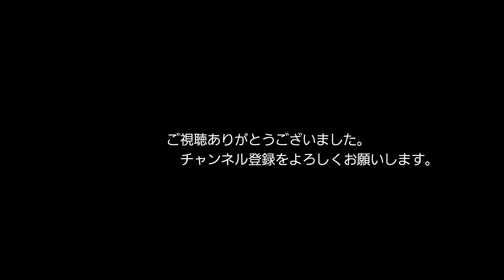1/23 の 4075レ EF510-301 朽網ー苅田 日豊本線,貨物,4075レ,ef510,ef81,ed76